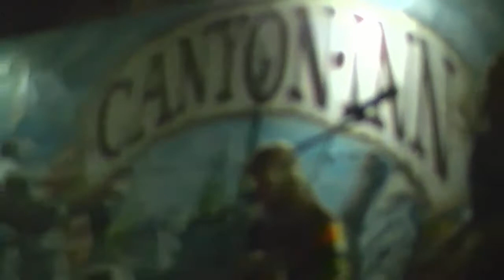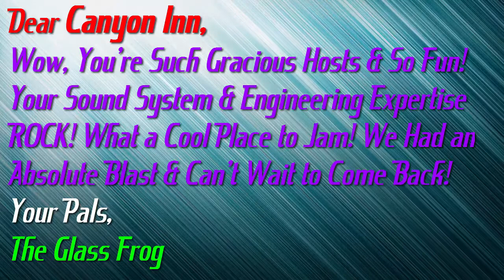Glass Frog @ The Canyon Inn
Some of the softer side of a rather rockin' night! Fun atmosphere, friendly people, unique art backdrop, not to mention an epic sound system and talented sound engineer - Thanks, Dave! And the quest for a new PA system begins; we got a taste of it, and now we're hungry, hungry frogs!